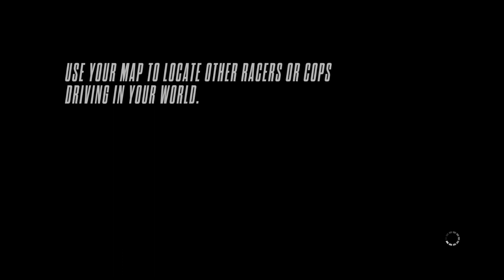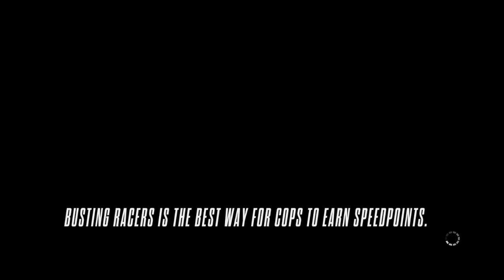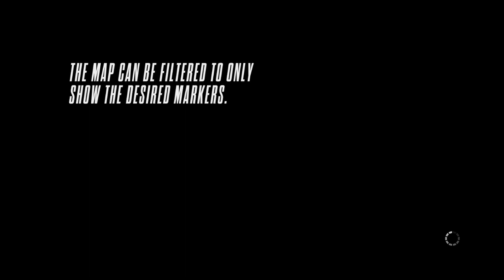MCLAREN P1 VS BUGATTI VEYRON FULL ACTION REACTIONS!! + HORRENDOUS CRASH DRIVING!!